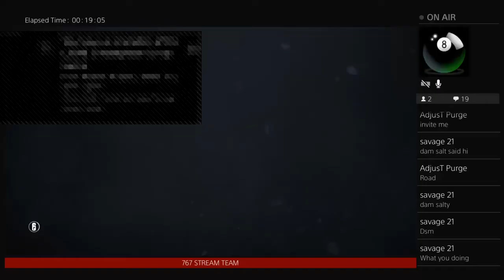Time 2 Make Em Pay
767 STREAM TEAM
AS IT STANDS NOW FOR ALL MY VIEWERS, I AM GOING TO LET EVERYONE KNOW A LITTLE ABOUT ME I AM A DAD AND HUSBAND TO THE BEST WOMAN IN THE WORLD FOR ME AND THE BEST MOM TO OUR SON. MY GOAL HERE IS TO HELP OTHERS TO STAY SAFE MOSTLY KIDS KEEPING THEM OFF THE STREETS. I WANT TO HELP MY AUNT SUSAN WHO RUNS AND ORGANIZATION UNCHAINED PRAISES TO HELP ADDICTS BECAUSE WHEN I WAS YOUNGER I FOUGHT HARD AND BROUGHT MYSELF AWAY FROM ADDICTION. IT IS A HARD LIFE AND AND I WANT TO HELP HOWEVER I CAN TO MAKE OUR KIDS SAFE. I FOUGHT TO BRING MYSELF SO FAR AND FROM SO MUCH. I AM NOW A FATHER AND HUSBAND AND JUST AS I WANT TO PROTECT YOU ALL WITH KEEPING YOU SAFE I WANT THIS FOR MY SON. WITH YOUR DONATION BIG OR SMALL IT WILL HELP ME TO BE ABLE TO GET THE ITEMS NEEDED FOR MY SON AND SO MUCH MORE. AGAIN THANK YOU FOR BEING PART OF 767 MOVEMENT.